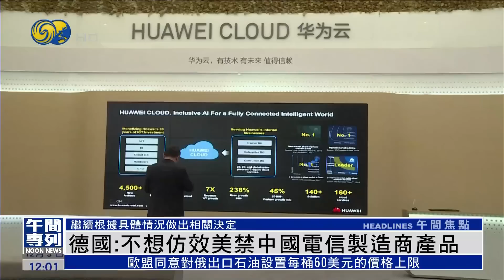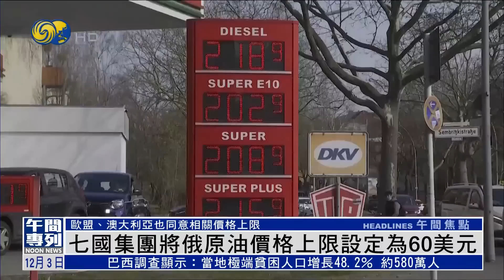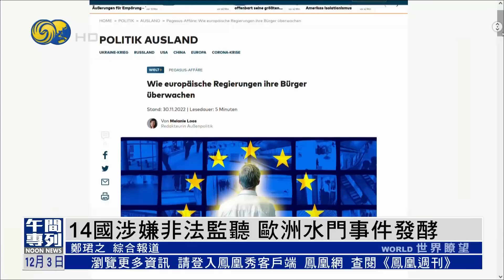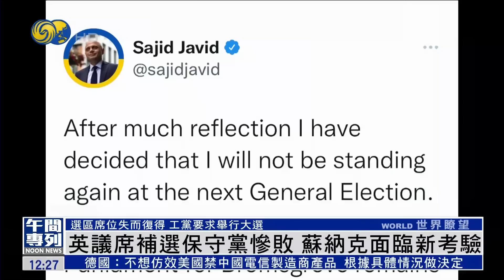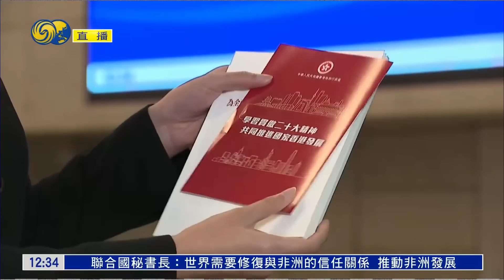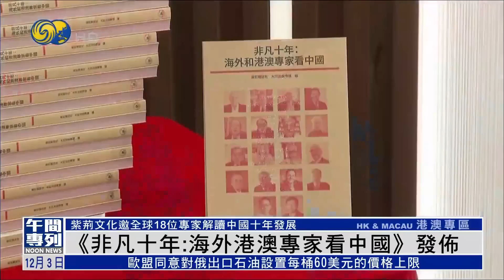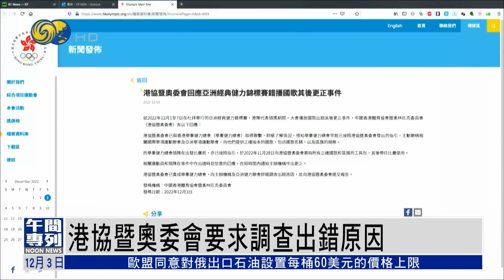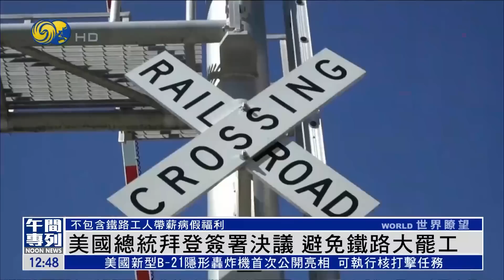《鳳凰午間專列》德國：不想仿效美禁中國電信製造商產品；烏克蘭駐西班牙大使館再收到可疑包裹；七國集團將俄原油價格上限設定為60美元；14國涉嫌非法監聽 歐洲水門事件發酵｜20221203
德國經濟部發言人2日表示，德國不想仿效美國禁止華為等中國電信設備製造商生產的產品，將繼續根據具體情況做出相關決定。

位於西班牙首都馬德里的烏克蘭大使館2日再度收到一個帶有血跡的可疑郵件，西班牙警方在事發後封鎖了大使館。烏方其後證實，烏克蘭駐歐盟多國的使領館也收到多個帶有血跡的可疑包裹。包括烏克蘭駐匈牙利、荷蘭、波蘭、克羅地亞和意大利的大使館，以及駐意大利那不勒斯、波蘭克拉科夫和捷克布爾諾的領事館。烏外交部長庫列巴表示，至今已發生17起收到郵件炸彈或恐嚇信件的事件。

七國集團（G7）及澳大利亞2日發表聲明，決定將俄羅斯原油價格上限設定為每桶60美元；而歐盟成員國已就有關格價上限達成同識，但協議仍需經過書面程序正式批准。

據德國媒體報道，一宗堪比“水門事件”的非法監聽醜聞正在歐洲發酵，目前已有14個歐盟成員國捲入其中，這對歐洲的民主構成嚴重威脅，而當下調查所揭露的情況，或許僅是冰山一角。